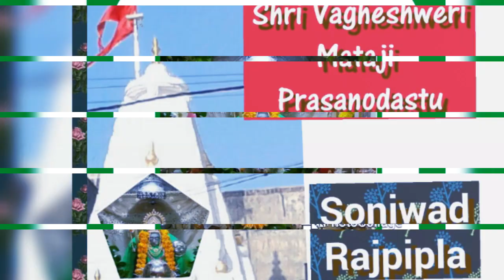Memories of Rajpipla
Old Memories of Rajpipla